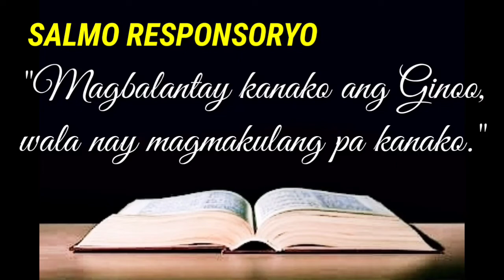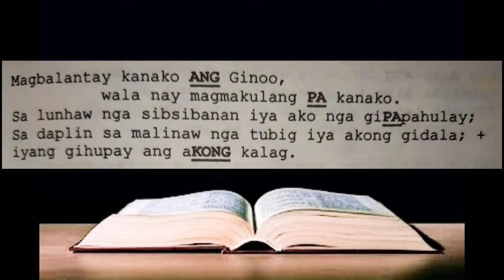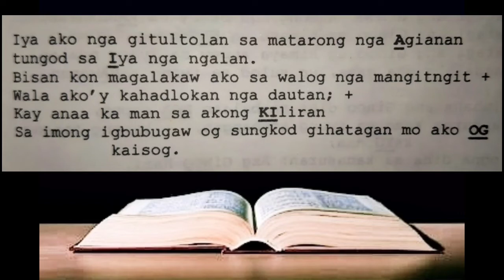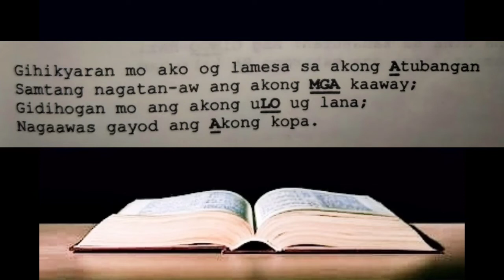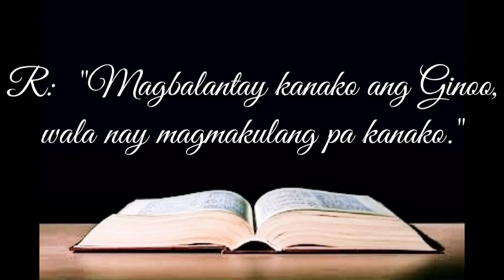SALMO RESPONSORYO | "Magbalantay kanako ang Ginoo Wala nay magmakulang pa kanako." |October 11, 2020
Ika Kawhaag-Walo nga Domingo sa Tuig

CHORDS

Response

D-A-Bm Bm/A, G-A-D

Verses

Bm | F#m | Em | Bm
Bm | F#m | E | A